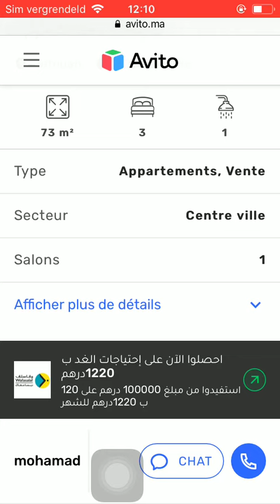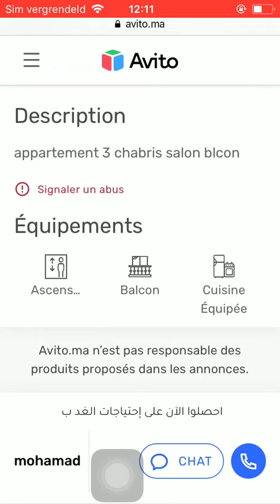House for sale Tetouan #223, Huis te koop Tetouan, Maison à vendre